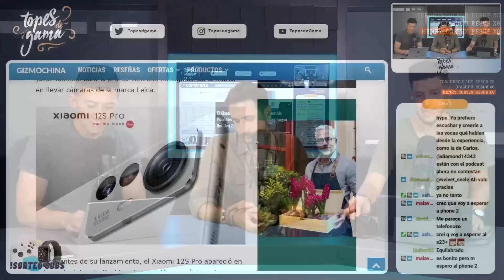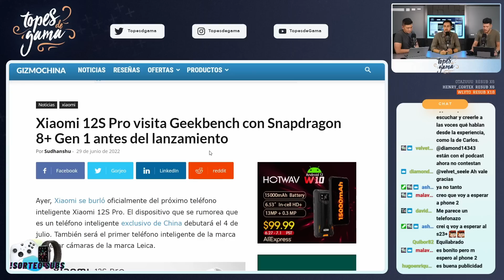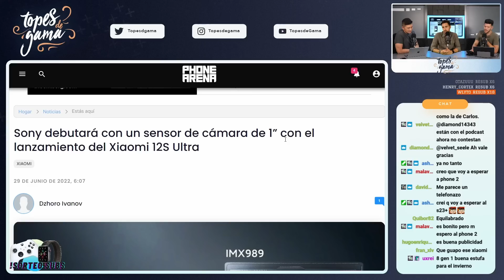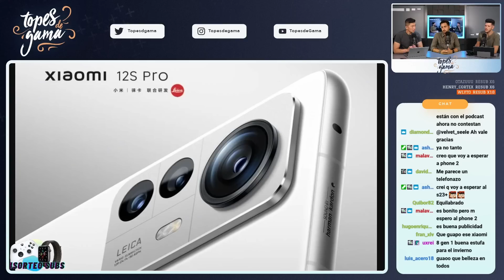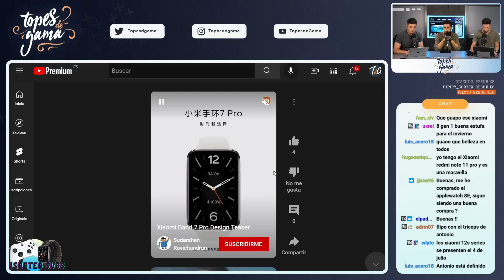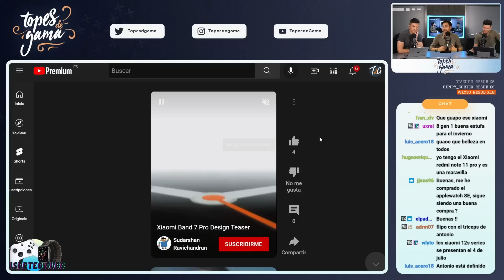XIAOMI NO PUEDE HACER lo de APPLE y SAMSUNG...Xiaomi 12S Ultra